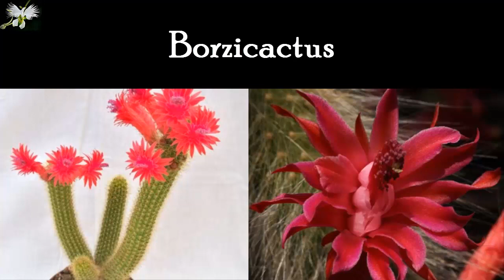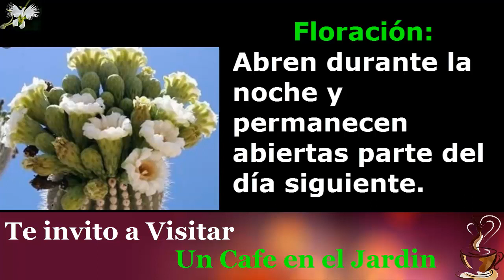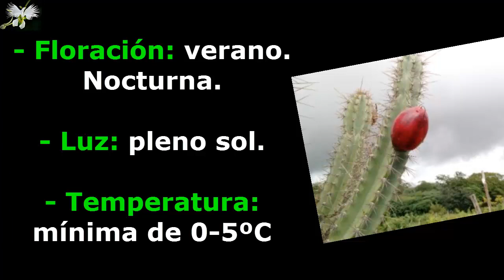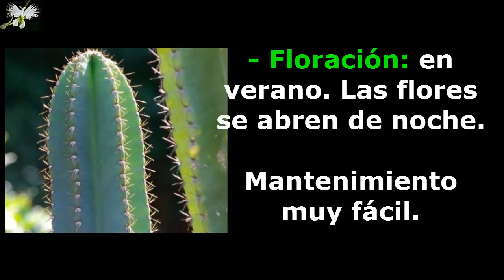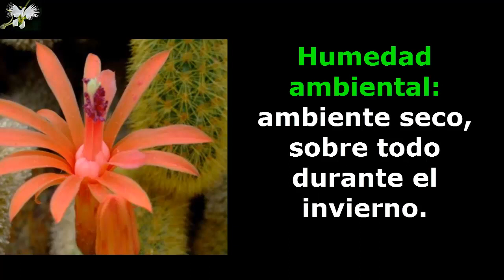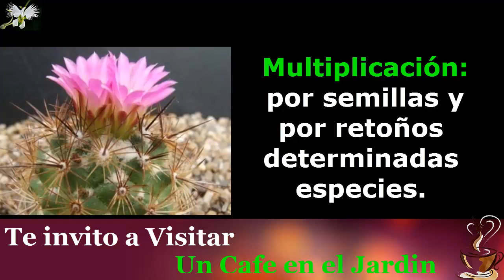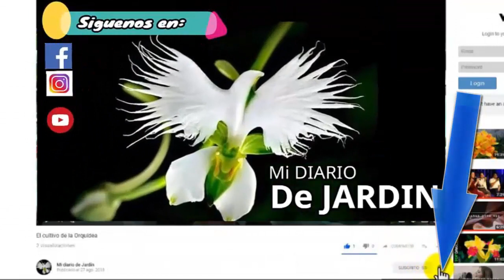12 Top de Cactus De la Letra B - C ---- Mi Diario de Jardin